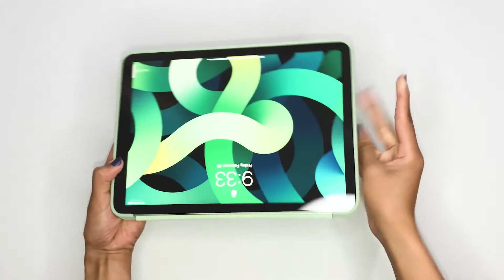Folding Folio Case for iPad Unboxing!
I will be unboxing a Silicone Folding Folio Case for Apple iPad Air!